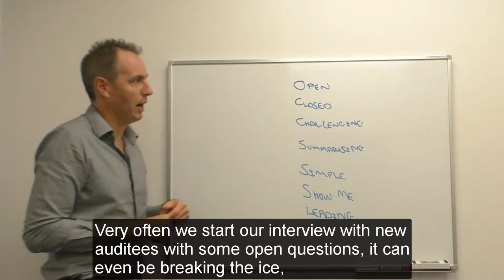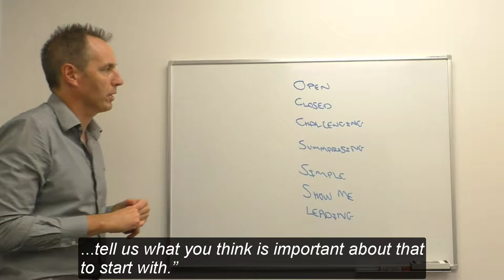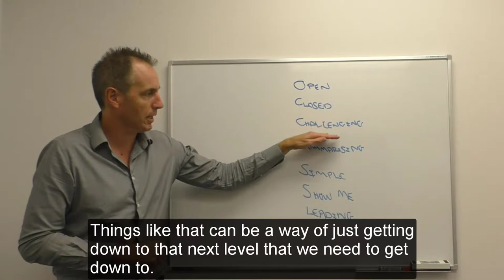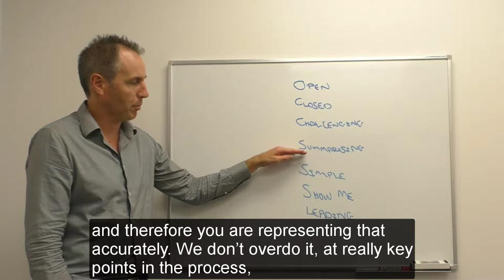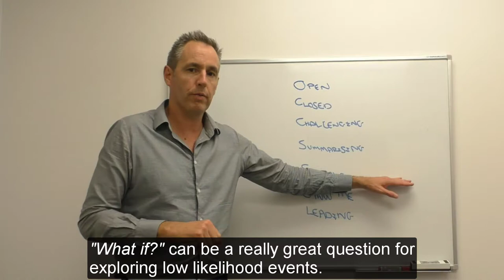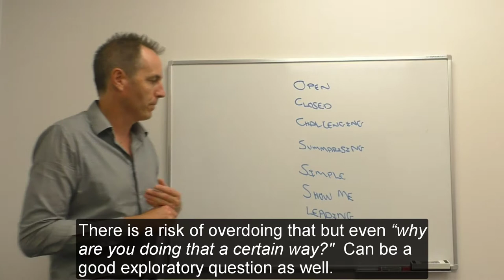Types of Questions You Should Be Asking in an Internal Audit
TYPES OF QUESTIONS YOU SHOULD BE ASKING IN AN INTERNAL AUDIT. // As an auditor, it can be hard to know what types of questions to ask in order to get an effective answer from the auditee. In this video, Andrew discusses 6 types of questions you could be asking and when to ask. He also touches on leading questions, and why you should NOT be using this style.

IRM Systems aims to educate and inform you on everything about HSEQ, through our video-blog series. There is a new video released weekly, with a focus on everything related to ISO 45001, auditing and other HSEQ topics.